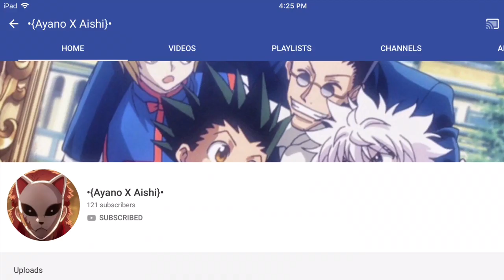only for hunter x hunter fans (sorry other ppl)